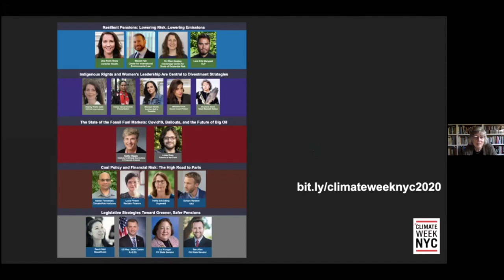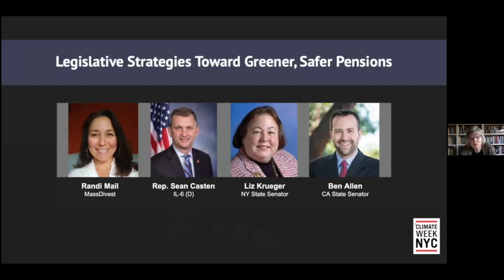Legislative Strategies Toward Greener, Safer Pensions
From Climate Week, Global Conversations on Finance, Risk and Investing in a Low-Carbon Future.